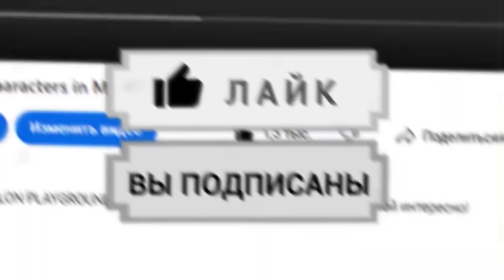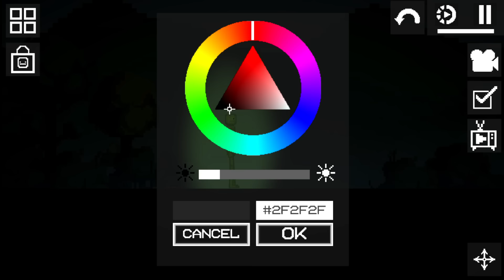✅НОВЫЕ ШПРИЦЫ в ОБНОВЛЕНИИ Melon Playground \ Новые Шприцы в Melon Sandbox concept